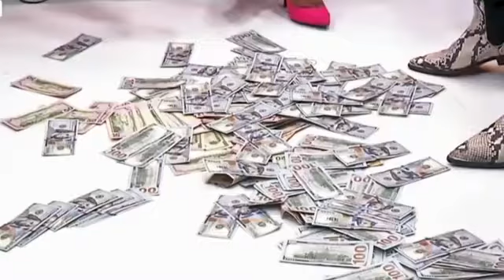Irmão Mbalua Musica Para joe Williams